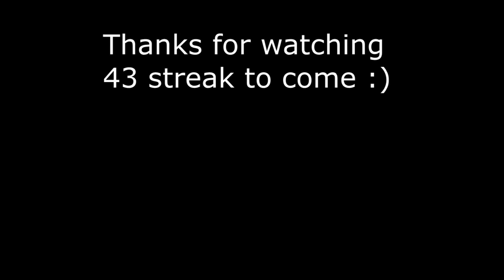BF3 Killstreak part 2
AS VAL SDM metro 22 killstreak